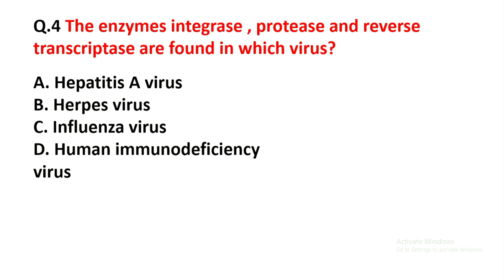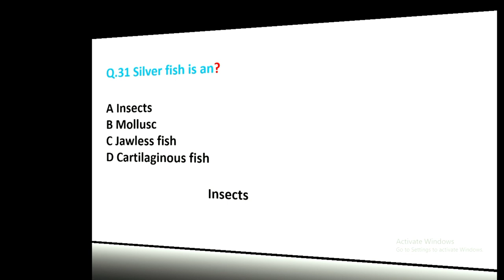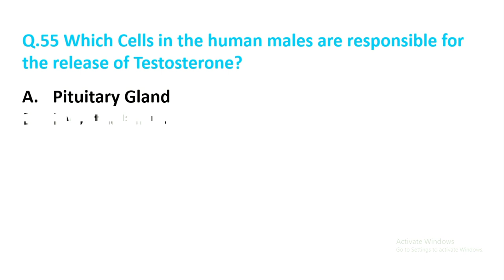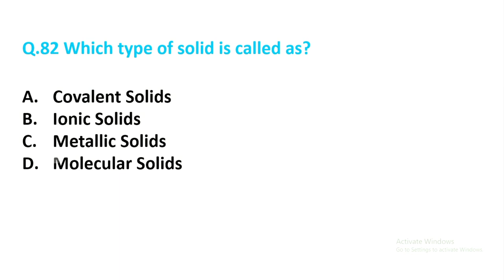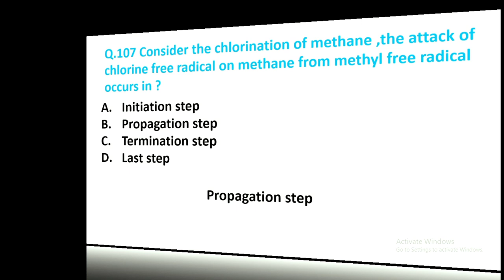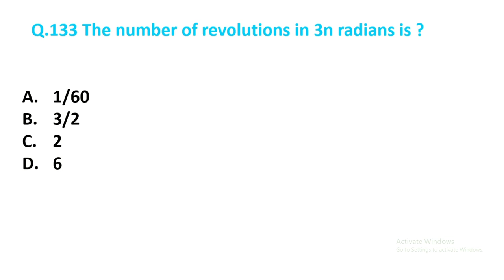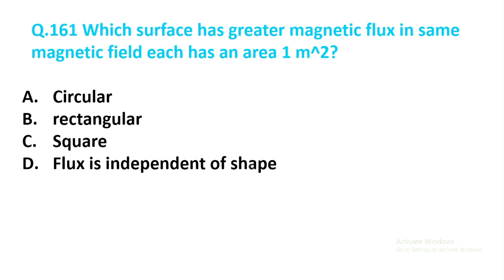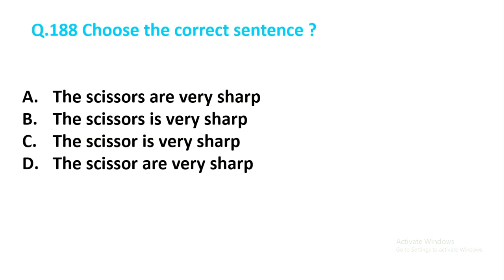MDCAT Past Papers Solved│MDCAT Solved Paper 2022│PMC MDCAT Paper 2022 Study Mentor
Hey everyone Hope you are good.
Today I have solved MDCAT 2022 papers Mcqs.
I hope it will be very informative and helpful for you and your test preparation.
Please read them carefully and if you have any question please comments us.
Thanks
First 40 question from this video are as follow:

What of the following virus contains single stranded DNA?
Q.3 How many tail fibrils are attached to the end plate of a bacteriophage?
Q.4 The enzymes integrase , protease and reverse transcriptase are found in which virus?
Q.5 What is the product of glucose by yeast in anaerobic respiration?
Q.6 Each carrier in electron transport chain in first….and then…..?
Q.7 Electron transport chain explains
Q.8 What is the colour of chlorophyll-b molecule?
Q.9 Upon initial hydrolysis starch yields:?
Q.10 Human bone cells contains ……% of water?
Q.11 Unique three-dimensional shape of the fully folded polypeptide , constitutes:?
Q.12 Butyric acid is a… carbon fatty acid?
Q.13 Which of the following is a conjucted molecule?
Q.14 Hydrolysis process is a reverse of …..process?
Q.15 Proteins are the main ……..of the cell?
Q.16 Cell wall maybe absent in which of the following
Q.17 Structure formed by invagination of plasma membrane and involed in cell division and DNA replication of Prokaryotic cell: ?
Q.18 Which of the following are single membranous organelles?
Q.19 Movement of molecules against the consentration gradient is ?
Q.20 The digestive vacuoles and autophagosomes are also known as?
Q.21 The cell wall of bacteria is made up of?
Q.22 Which one is common in both prokaryotic and eukaryotic cells ?
Q.23 There is no clear difference between dendrites and axons in sensory neurons,expect ?
Q.24 The neurotransmitter active outside the CNS is ?
Q.25 A hormone that plays a major in social bonding ,childbirth, milk ejection and sexual reproduction is?
Q.26 Hormone produced by placenta is ?
Q.27 The middle layer of meninges is?
Q.28  The part of brain which guide smooth and accurate motions and maintain body positon?
Q.29 Water vascular system or ambulacral is a unique and complex system specially present in ?
Q.30 Round worms belong to which phylum?
Q.31 Silver fish is an?
Q.32 Tissue are not found in the following animal?
Q.33 Enzymes lower activation energy by stabilizing transition state of a metabolic reaction due to ?
Q.34 Competitive inhibitors compete with ?
Q.35 Non-competitive inhibitors molecules have?
Q.36 Zinc ion is attached at the active site of the enzyme carboxypeptidase.The zinc ion function as ?
Q.37 What is the best physiological PH for optimum Functioning for most of the cellular enzymes of humans?
Q.38 Adaptations that an organism acquires by its own actions during its life span without modifying its genome are?
Q.39 For evolutionary process to occur ,which of the following is not a geographical barrier ?
Q.40 According to the Biogenetic law of Ernst Haeckel?

mdcat 2022
pmc latest news about mdcat 2022
latest news about mdcat 2022
mdcat
most repeated mcqs mdcat 2022
national mdcat 2022
mdcat 2022 last news
mdcat 2022 result date
Youtube pmc mdcat
Youtube mdcat 2022 mcqs
Youtube mdcat
nmdcat Youtube mcqs bank for mdcat 2022
Youtube mdcat latest news
Youtube mdcat 2022 mcqs pattern
mdcat 2022 mcqs pdf
mdcat 2022 physics mcqs
reproduction mdcat 2022 mcqs
thermochemistry mdcat 2022 mcqs
mdcat test mcqs 2022
mdcat biology mcqs 2022
chemistry mdcat mcqs 2022
chemical bonding mcat mcqs 2022
chemical equilibrium mdcat mcqs 2022